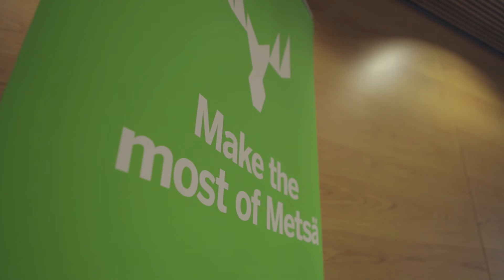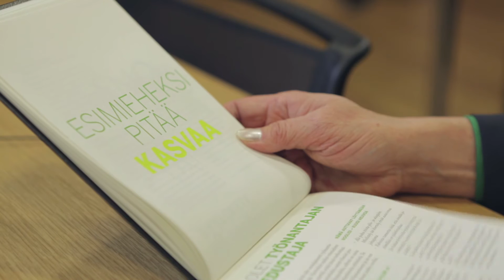Vaativa mutta reilu johtaminen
”Johtaminen on taitolaji. Se on myös tahtolaji, sillä kokemusten tai koulutusten kautta saaduista opeista hyötyy vain silloin, kun on vahva halu kehittyä johtajana. Metsä Groupin arvoihin kuuluu vastuullinen tuloksenteko. Sen peruspilari on tulosta tuottava esimiestyö, jossa jokaisen työntekijämme tavoitteet ovat selkeitä ja toimintaedellytykset kunnossa. Hyvä johtaminen on vaativaa mutta reilua” – Kari Jordan